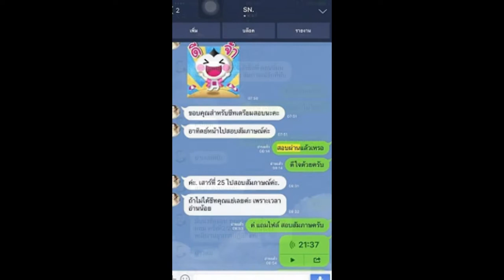Load แนวข้อสอบ เจ้าหน้าที่ปฏิบัติงานโครงการพัฒนาวิสาหกิจชุมชน สำนักงานตรวจบัญชีสหกรณ์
- ความรู้เกี่ยวกับสำนักงานตรวจบัญชีสหกรณ์
-ความรู้เกี่ยวกับระเบียบงานสารบรรณ (หนังสือราชการ)
-แนวข้อสอบ เกี่ยวกับการใช้คอมพิวเตอร์newล่าสุด
- แนวข้อสอบการบัญชีเบื้องต้น
- แนวข้อสอบความรู้เรื่องกฎหมายสหกรณ์

Line. ID:bmw4888